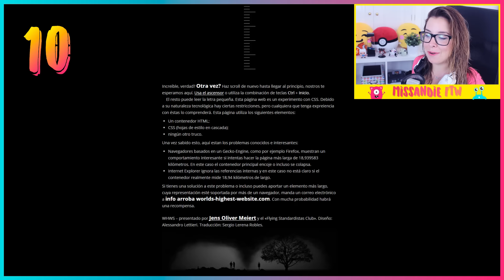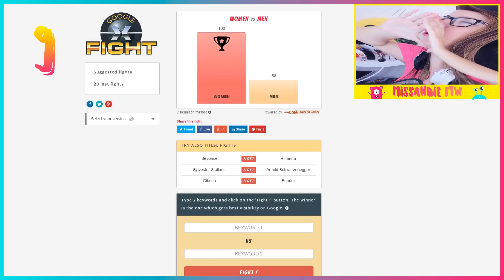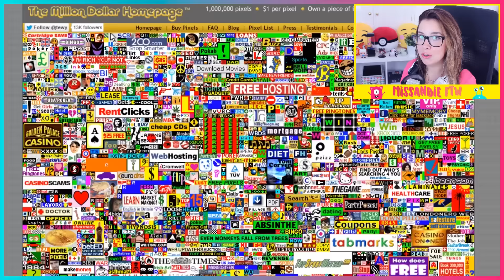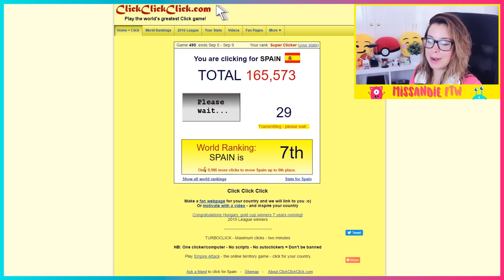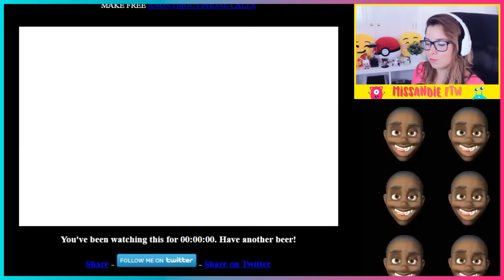TOP 10 WEBS RANDOM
Like si queréis el siguiente top 10 random! :D

Mucho love (  .   Y   .  )